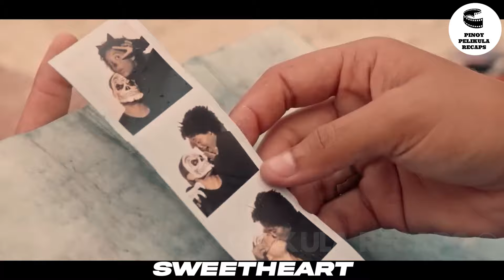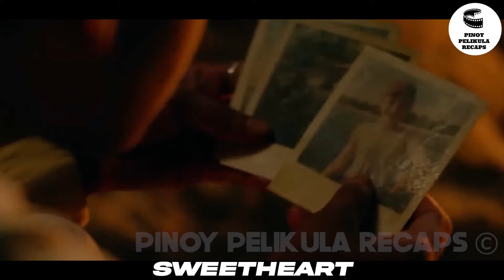LUMUBOG ANG SINASAKYAN NIYANG BANGKA DAHIL SA BAGYO AT NAPADPAD SA MAPANGANIB NA ISLA.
Plot:
After their boat sinks during a storm, Jennifer "Jenn" Remming washes ashore on a small, tropical island and then finds her friend Brad who dies from his wounds shortly after. While exploring the island, Jenn[4] discovers the belongings and graves of a family that once lived there. She later buries Brad's corpse in the sand, but she discovers the grave uncovered and a trail of blood leading to the ocean the following morning.